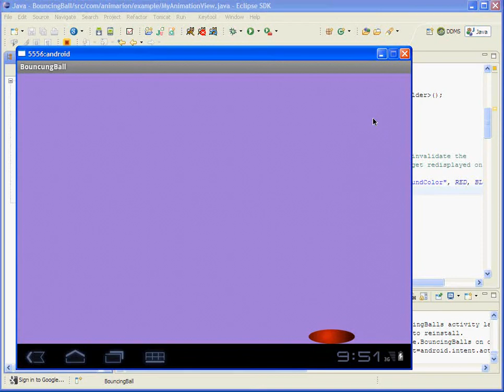Bouncing_Balls in android .wmv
This is bouncing balls effect made in android .